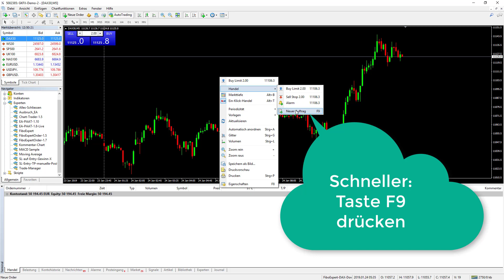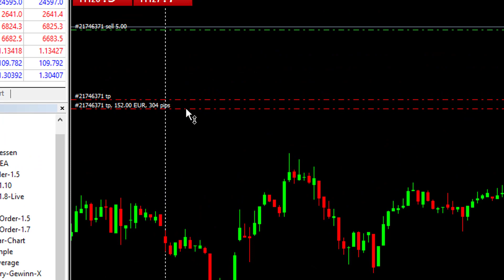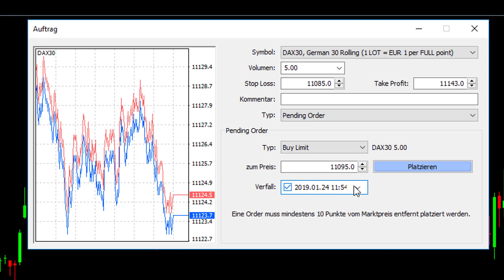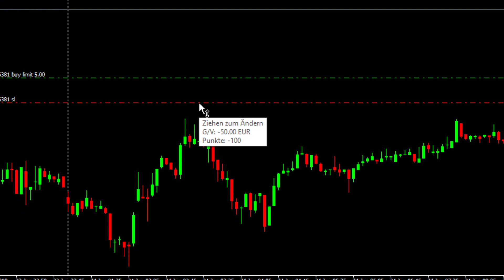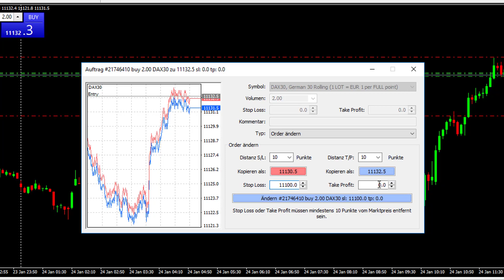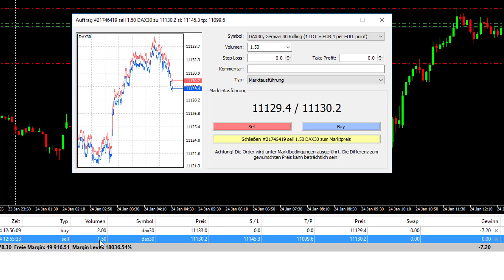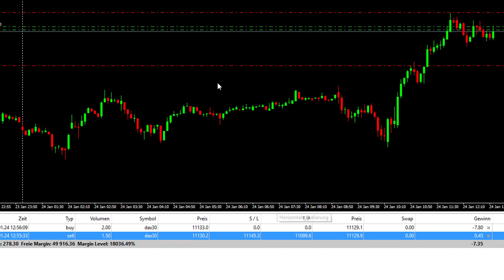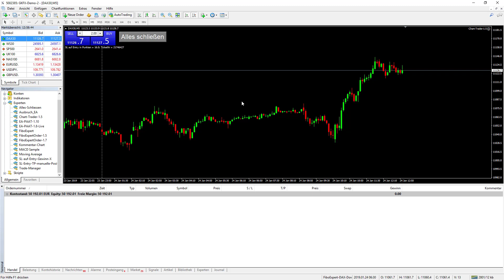Metatrader 4 Bedienung Tutorial Positionen und Orders eröffnen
Erklärung des Metatraders 4 (MT4):
- Handeln mit Ein-Klick Ticket
- Handel über die Ordermaske
- Stop-Loss (SL) und Take-Profit (TP) aus dem Chart setzen oder per Ordermaske eingeben und ändern
- Teilschließungen
- Weitere Möglichkeiten durch Einsatz von Expert Advisors